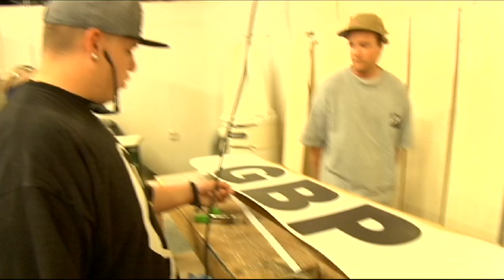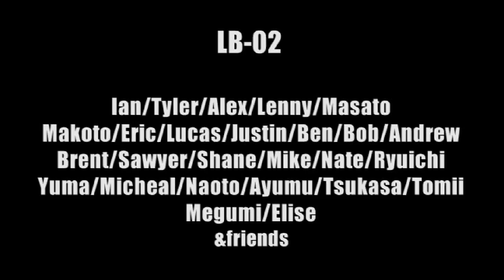LB-02 teaser [ LB 2012 ]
SNOWBOARD DVD (LB 2012)